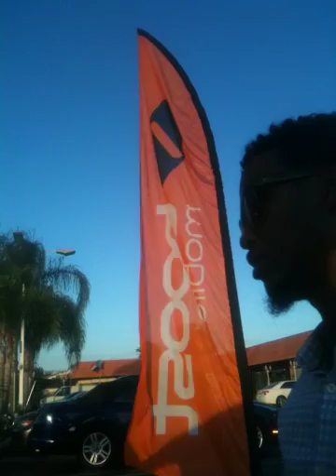X-Muslim defends me while preaching (Share/Subscribe)